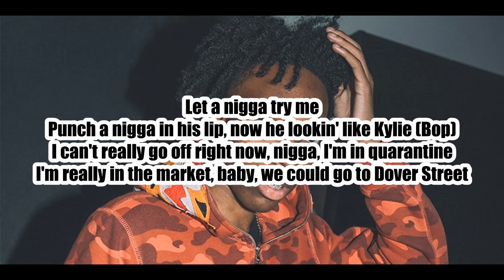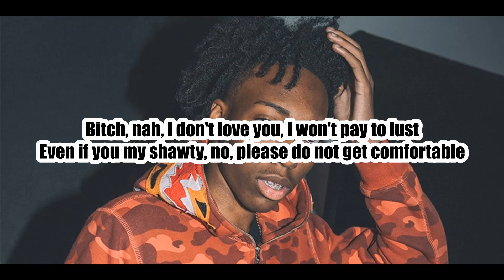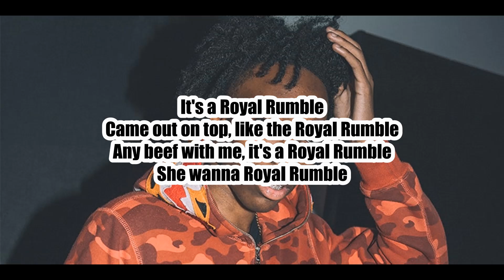Lil Tecca - Royal Rumble (Lyrics)